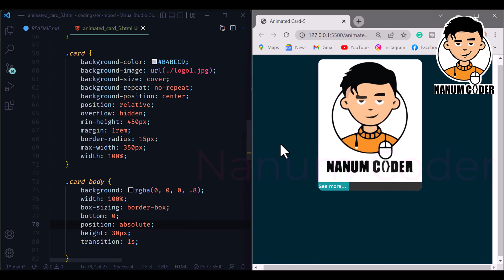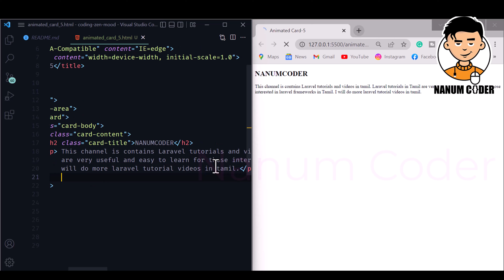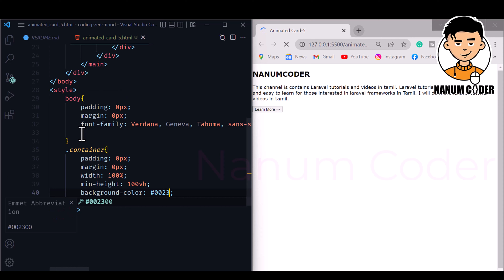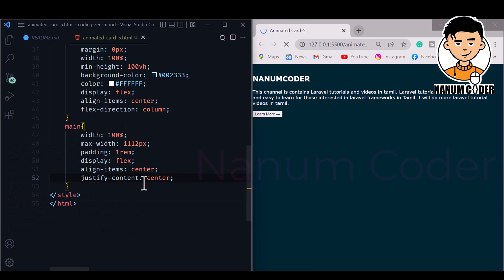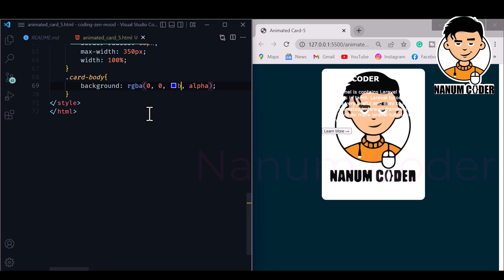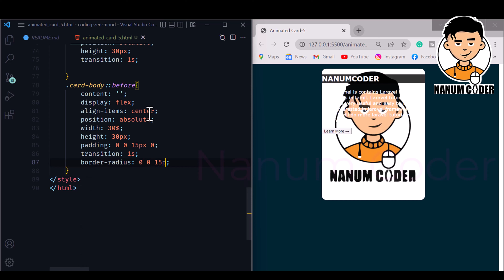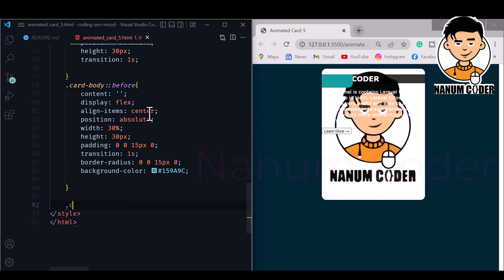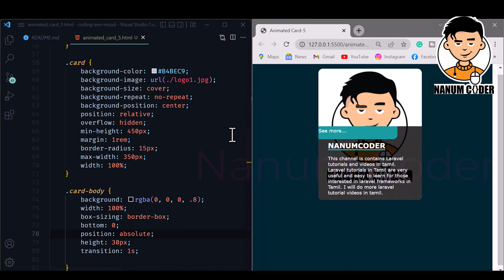Neon Text Using CSS with HTML Pure CSS |CSS Source code available|css tutorial in tamil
For Personal Training to become web developer :
எனக்கு programming படிக்க ஆசையாக இருக்கிறது ஆனால் எப்பெடி ஆரமிப்பது எந்த
Donating to NanumCoder will help to provide more giveaways and to produce more useful technology videos in Tamil.
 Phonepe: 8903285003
உங்கள் ஆதரவு இருந்தால் மட்டுமே நம் வருங்கால தலைமுறைக்கு தாய் மொழி தமிழில் Programming படிக்கச் சிறந்த பதிவை விட்டு செல்ல முடியும்.
ஒரு link - ஐ click செய்வதன் மூலம் உங்கள் வாழ்க்கைக்கு தேவையான Technology Contents தமிழ் மொழியில் உங்களை வந்து அடையும் !

For More,
Laravel for beginners in Tamil videos